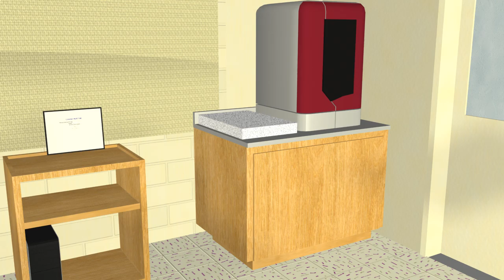Drafting Lab New Tour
This is a video tour of the Merced College Drafting Lab. This video was entirely rendered, and edited in the lab in one day.

The Lab is equipped with 24 student stations which include:
16GB RAM
i5 Quad Core Processors
Quadro 600 Video Cards

They are also Loaded with:
SketchUp
AutoCAD
Inventor
Revit
SolidWorks
3DS Max

Photoshop
Premiere
After Effects
and the rest of the CS5 Master Collection

The Desks are also setup to accommodate hand drafting.